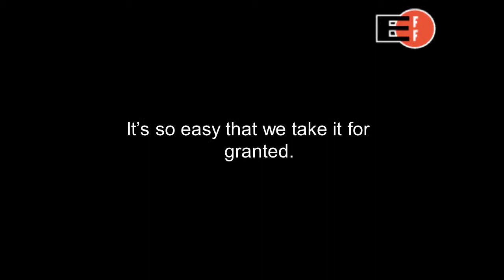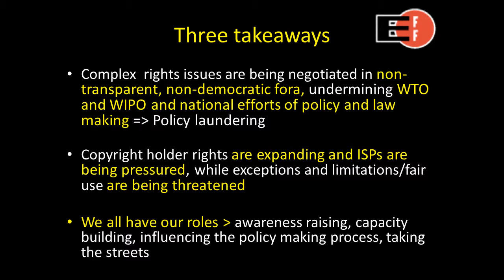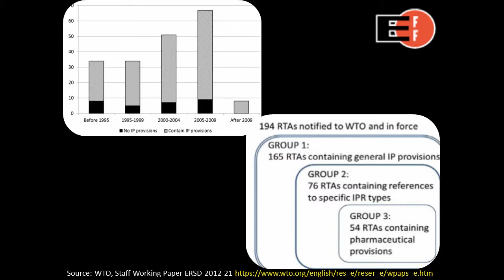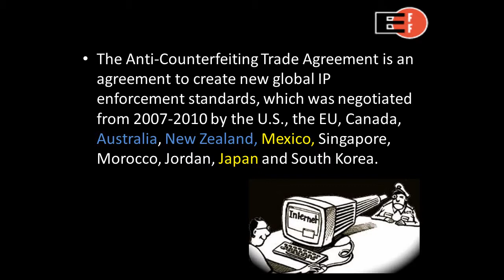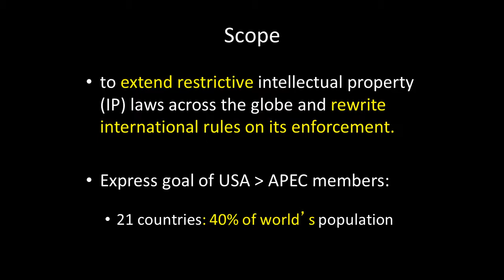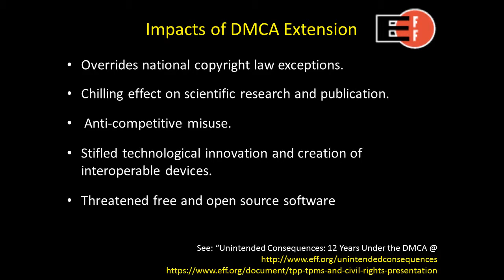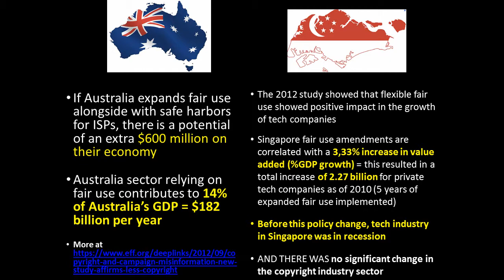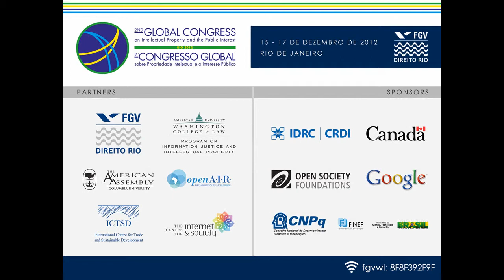When Trade Agreements Threaten Freedom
Carolina Rossini
Electronic Frontier Foundation